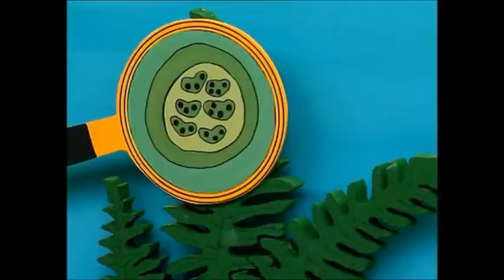Procreation des fougeres 1min57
Les fougères se multiplient sans qu'elles aient des fleurs ou des graines. Elle disposent de spores.